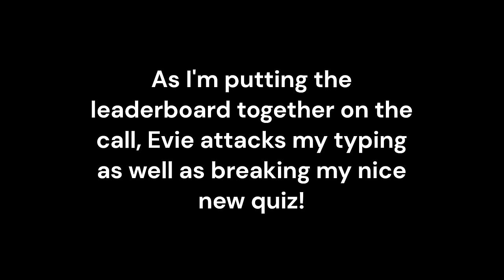She Broke My New Quiz! - Evie's Insane Balls Knowledge Performance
Leeds United have a lot to talk about, making us perfect for a quiz! @discourseofpeacocks has a go at Balls Knowledge in Episode 2, so let me know how you get on in the comments below!